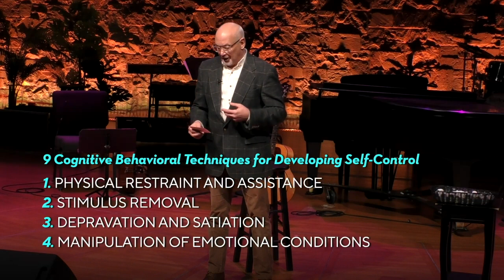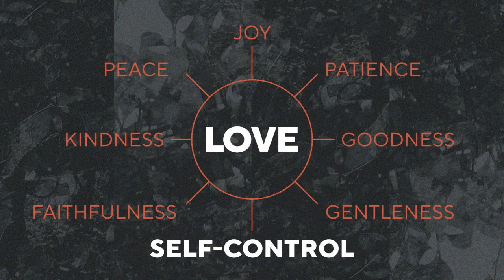In The Orchard | "Self-Control"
Speaker: Dave Haney